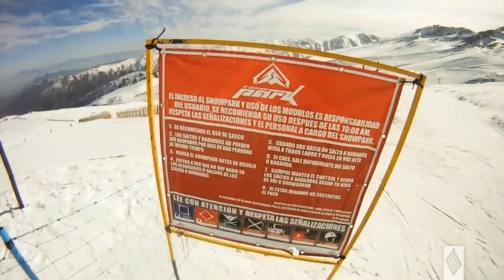Documental Snowing Colors 2011 / Capitulo 1 / El Colorado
Centro de ski El Colorado / Capitulo 1 / Documental Snowing Colors 2011.
Realizado exclusivamente con cámaras Sony Bloggie Full HD.
Dirigida por Nicolas Aguilo, Omar Núñez.
Producida por Felipe Díaz, Omar Núñez.